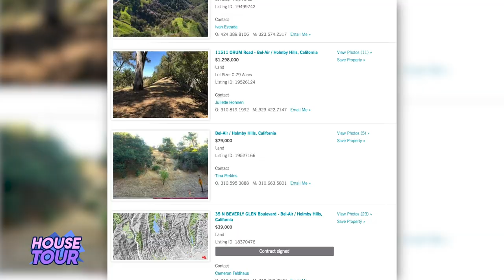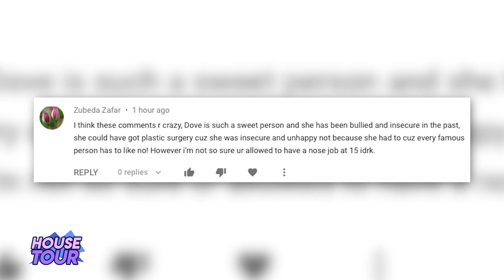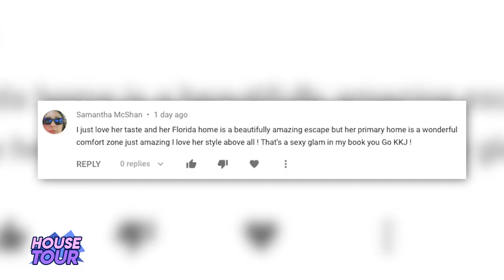H3H3 Productions | House Tour | Ethan Klein & Hila Klein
h3h3Productions is a YouTube channel produced by husband and wife duo Ethan Klein and Hila Klein. They're also known for their clothing company called Teddy Fresh. In this video we will be showing you their multi-million dollar Bel Air mansion as well as their studio.